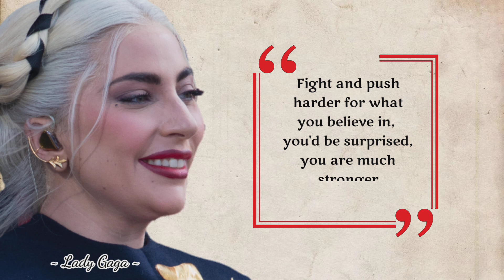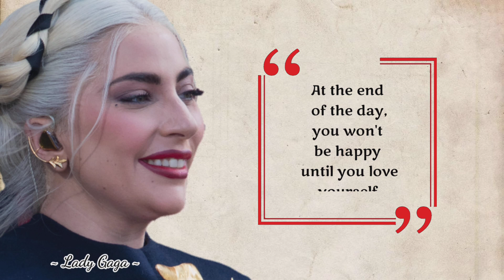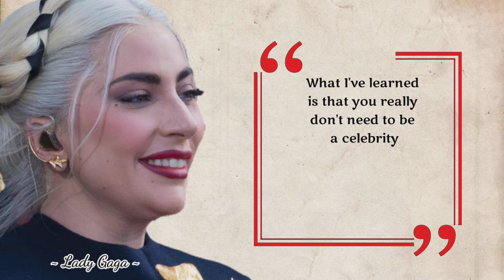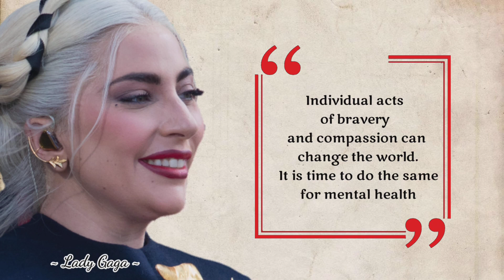THE 15 BEST LADY GAGA QUOTES ABOUT LIFE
Lady Gaga is an American singer and songwriter who has become an international phenomenon. Lady Gaga is the winner of many awards, including a Grammy.
Lady Gaga has always been an inspiration to her fans. He is a star who always wants his fans to be themselves no matter what. His fans learn to love themselves through his music and presence. These most inspiring quotes from Lady Gaga will help you love yourself no matter what.

Lady Gaga adalah penyanyi dan penulis lagu Amerika yang telah menjadi fenomena internasional. Lady Gaga adalah pemenang banyak penghargaan, termasuk Grammy.
Lady Gaga selalu menjadi inspirasi bagi para penggemarnya. Dia adalah bintang yang selalu ingin para penggemarnya menjadi diri mereka sendiri apapun yang terjadi. Penggemarnya belajar untuk mencintai diri mereka sendiri melalui musik dan kehadirannya. Kutipan paling inspiratif dari Lady Gaga ini akan membantu Anda mencintai diri sendiri apa pun yang terjadi.